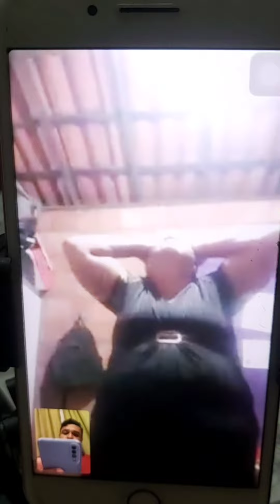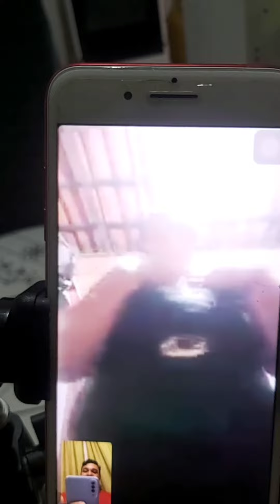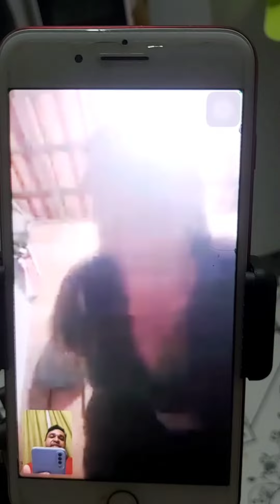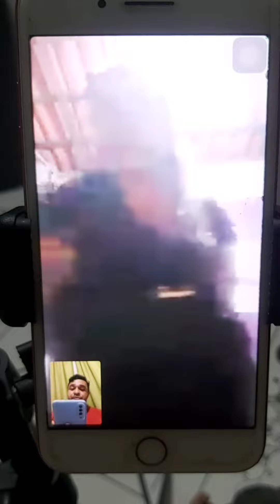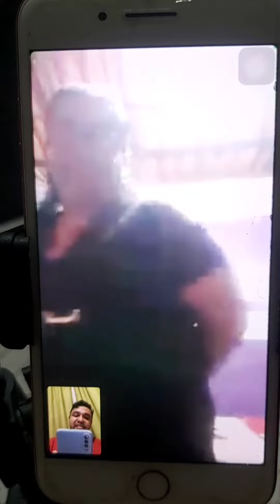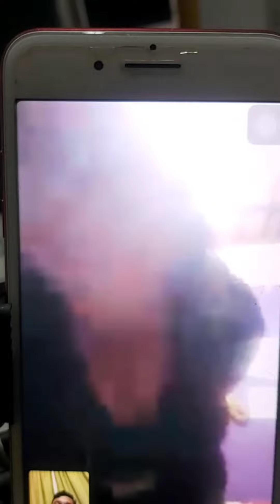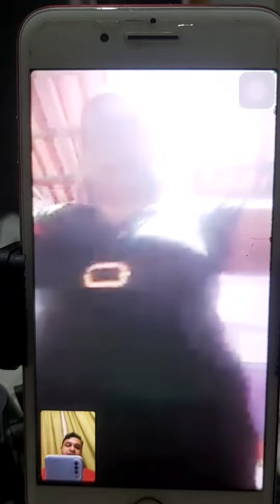Mulher da Doutrina Ouvia Vozes PombaGira Fez ela se Enforcar!😱😱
@admevs atendeu essa irmã a qual tem ensinado a doutrina do Senhor Jesus a pombagira padilha e exu tava enganando ela para se m4tar dizendo que ela ia pro céu

Para quem quizer abençoar essa Obra Pix tel-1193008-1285 Depósito Caixa econômica  Ag-3880 Conta- 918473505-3 Poupança Operação-1288 .

Tamos constante na Obra do Senhor fazendo o Ide Pregando o Evangelho a toda Criatura afim de que todos conheçam a verdade i venham ao Arrependimento i salvar suas almas do tormento Eterno.